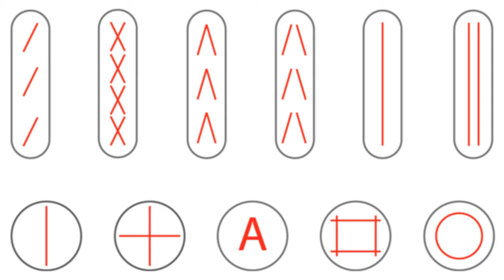Scoring Water Machine for Dough - En - AUXPAMA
AUXPAMA Automatic Water Scoring Machines for Dough:
/ Manual trays handling
/ Automatic Rack (Trolly) Scroing
/ Automatic Lines - Trays, Tins ...

Possibility to adjust scoring depth thanks to :
- adjustable nozzle height
- adjustable water scoring pressure
- adjustable scoring speed